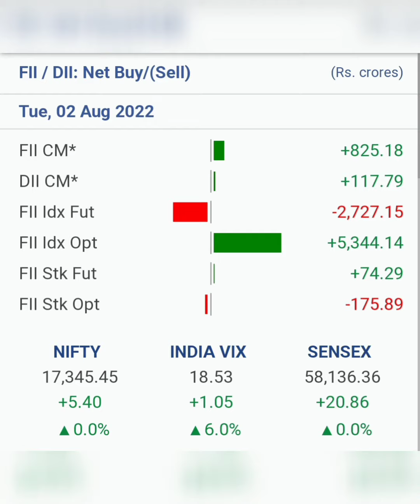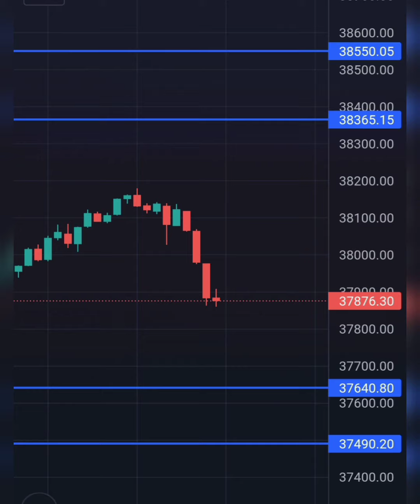3rd August Volatile Market Data | Banknifty And Nifty Options | Range And Lavels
3rd August Volatile Market Data | Banknifty And Nifty Options | Range And Lavels |

Live Intraday Options Trading
Banknifty Options Trading
Market Data
Market Analysis News
Global Market Updates
Nifty50
Nifty
Banknifty
Options
Intraday Data
Today Market

Declaration : --

•IMPORTANT ATTENTION ⚠️ :
I am not SEBI REGISTERED. I don't provide any calls and advise. I make videos only for knowledge and educational purposes.

•IMPORTANT ..
Attention⚠️ : copyright Disclaimer •• if there are any copyright infringement send us a e-mail to us. email ••• use this email for copyright, please dont use YouTube Strike ••• None of these videos clips and images, & music were created/owned by us. •••

These music does not belong to me. I used them for education purposes only.